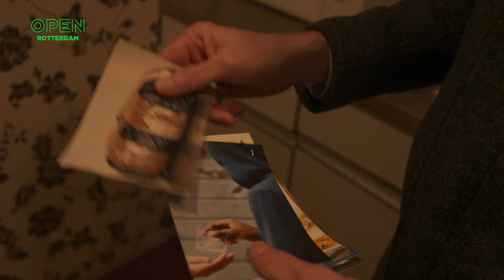Studenten Albeda beleven hoe het is om geronseld te worden | SAMENLEVING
Het blijft lastig te voorkomen dat jongeren het criminele circuit worden ingetrokken. Op verzoek van de gemeente en het Albeda College werd daarom door de politie een ‘escape-truck’ bij het Albeda geplaatst, waarin beleefd kon worden hoe het is om geronseld te worden voor drugshandel.